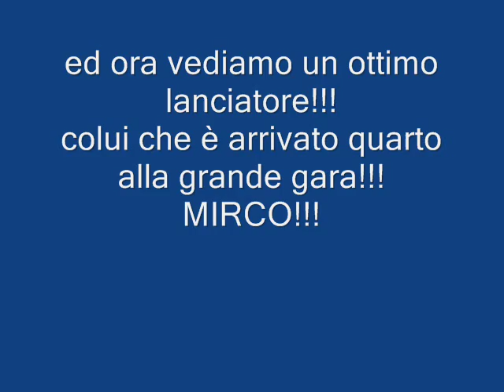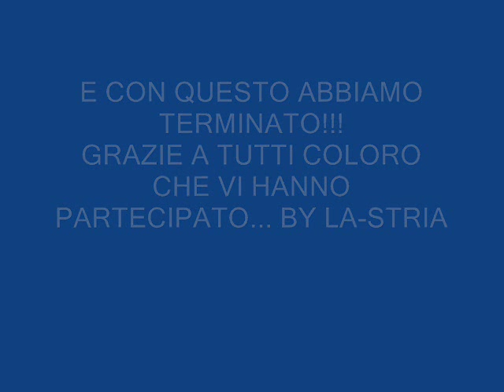giostra LA-STRIA alessandria ottobre 2010 ultimi giorni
protagonisti come sempre i clienti della giostra... gli amici di alessandria!!! in giostra la stria ci si diverte!!! ed ecco alcune spinte, in giostra a catene calci in culo divertimento per tutti... eleonora mirco ecc